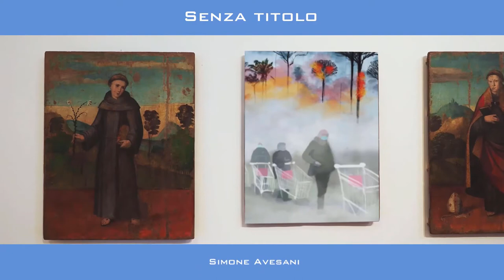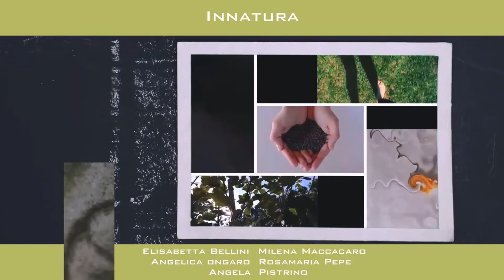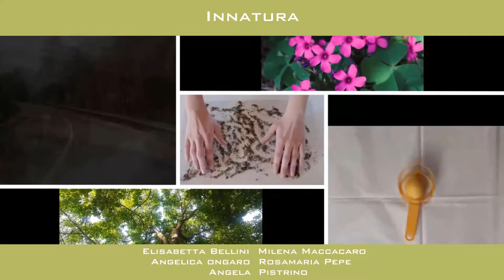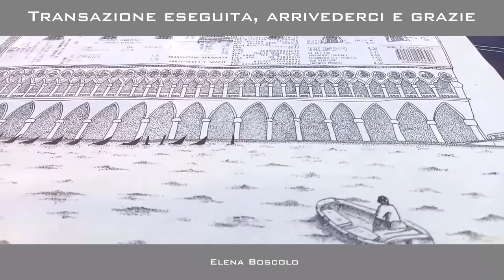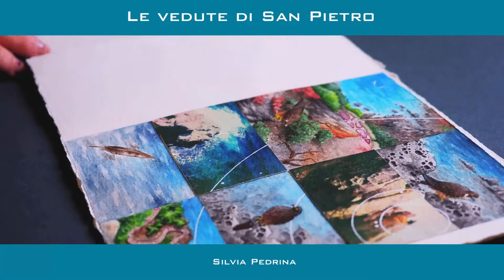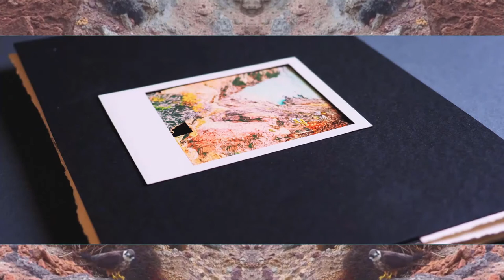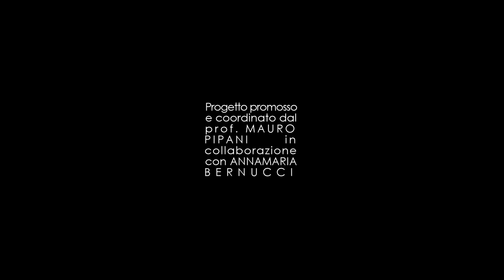Paesaggi D'Istanti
Accademia di Belle Arti di Verona
IN COLLABORAZIONE CON
Musei Comunali di Rimini
COORDINAMENTO
Annamaria Bernucci, Mauro Pipani
ARTISTI
Stefania Andreatta, Simone Avesani, Elisabett Bellini, Elena Boscolo, Annamaria Brontesi, Edoardo Cialfi, Pamela Grigiante, Milena Maccacaro, Sara Massole, Filippo Montedoro, Angelica Ongaro, Silvia Pedrina, Rosamaria Pepe, Angela Pistrino, Alberto Rabbai, Camilla Tosato, Anna Zanon, Chiara Zuanazzi

Paesaggi d’istanti è una mostra collettiva virtuale degli studenti di del corso di Pittura della Scuola Atelier Direction - Mediazione Culturale dell’Arte dell’Accademia di Belle Arti di Verona, ambientata all'interno del Museo della Città di Rimini che per l’occasione ha messo a disposizione i propri spazi e le proprie collezioni per una connessione attiva con le sperimentazioni multimediali.
Ideata come antidoto alle chiusure dei musei a causa della pandemia, la mostra presenta una selezione di disegni, opere pittoriche, mosaici, installazioni e video, frutto di ‘letture’ secondo molteplici prospettive del concetto di paesaggio, istantanee colte attraverso la lente dei singoli vissuti in stretta relazione con le sale, le opere d’arte e le archeologiche riminesi.